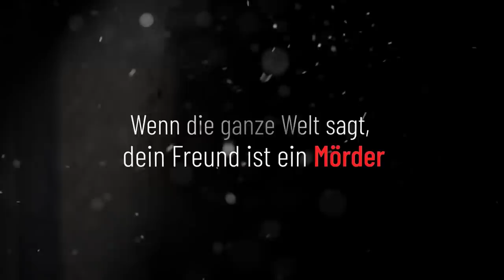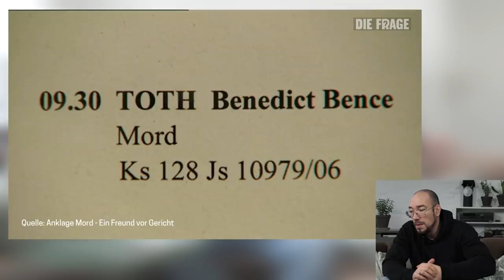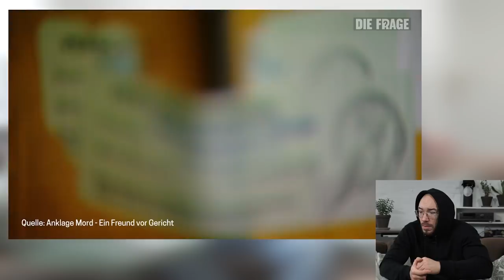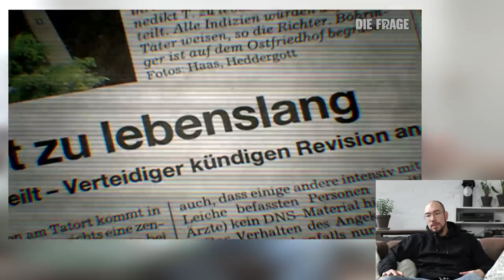Pollux reagiert: der Parkhausmörder Benedikt Toth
Benedikt Toth sitzt seit 15 Jahren im Knast. Er behauptet bis heute unschuldig verurteilt zu sein. Ein umstrittener Prozess und wirklich emotionaler Fall! Ich kenne Benedikt aus meiner Haftzeit in Straubing und habe deswegen viel zu dieser Reportage zu sagen. Außerdem bekommt ihr Einblicke in das Leben in der JVA Straubing und JVA Stadelheim. Gruselige Orte, sag ich euch!
Zum Shop
Kieleck - das Buch von Maximilian Pollux